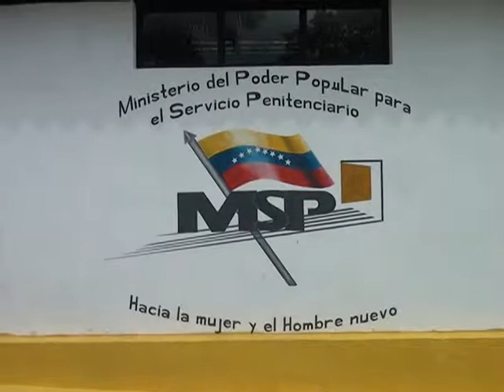101014 Festival Danza Penitenciaria